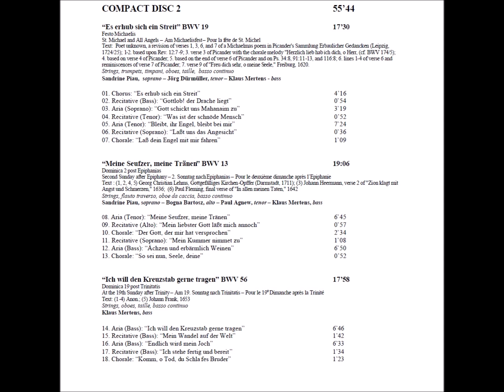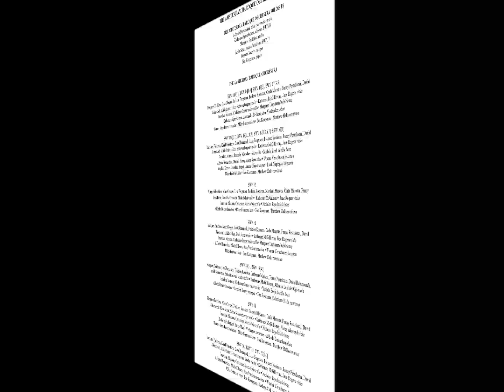J. S. Bach – Cantatas BWV 19, 56, 13 – T. Koopman (Vol.17 CD2)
Cantatas BWV 19, BWV 56, BWV 13
Ton Koopman
Vol.17 CD2

LIST
Es erhub sich ein Streit, BWV
Performer:  Klaus Mertens (Bass), Sandrine Piau (Soprano), Jörg Dürmüller (Tenor)
Conductor:  Ton Koopman
Orchestra/Ensemble:  Amsterdam Baroque Orchestra,  Amsterdam Baroque Choir
Period: Baroque
Written: 1726; Leipzig, Germany
Venue:  Waalse Church, Amsterdam, Holland
Length: 17 Minutes 30 Secs.
Notes: Waalse Church, Amsterdam, Holland (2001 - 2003)

Ich will den Kreuzstab gerne tragen, BWV 56
Performer:  Klaus Mertens (Bass)
Conductor:  Ton Koopman
Length: 17 Minutes 58 Secs.

Meine Seufzer, meine Tränen, BWV 13
Performer:  Klaus Mertens (Bass), Paul Agnew (Tenor), Sandrine Piau (Soprano),
Bogna Bartosz (Alto)
Conductor:  Ton Koopman
Length: 19 Minutes 6 Secs.